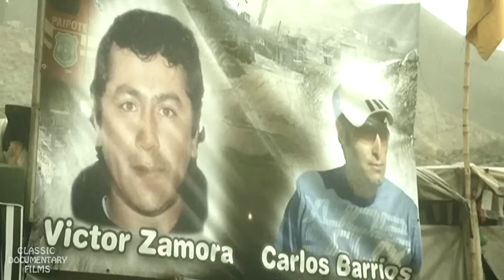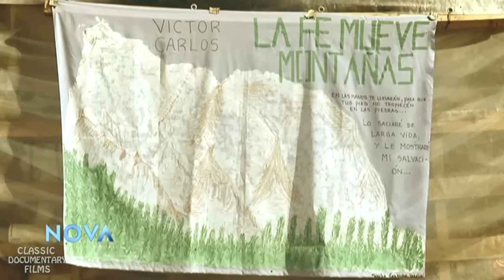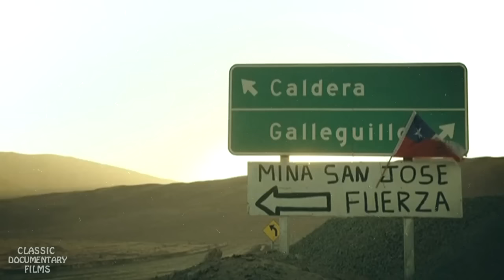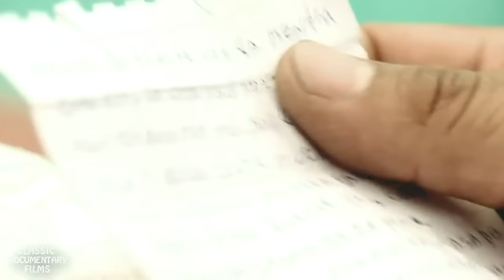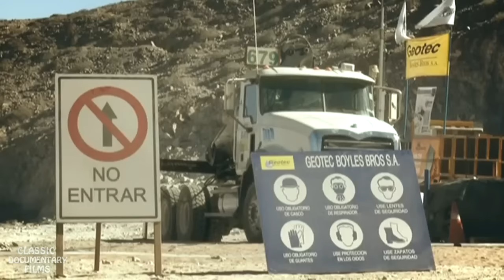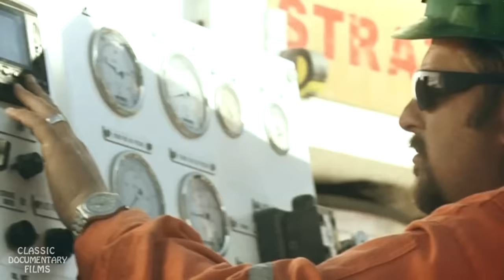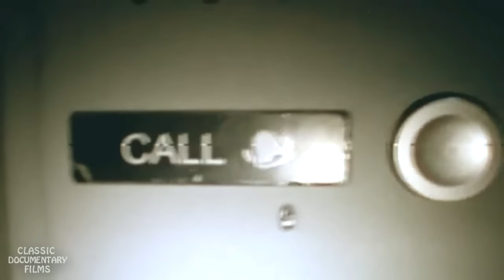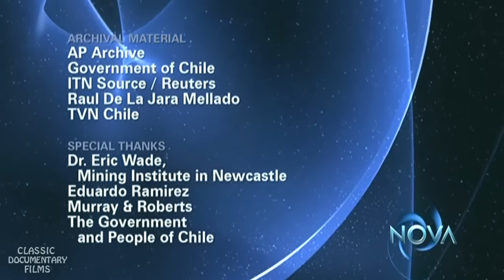Buried Alive : The Chilean Mine Rescue - Classic Documentary Films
Chile mining accident may refer to: 1945 El Teniente mining accident, the biggest metallic mining accident in history; 2006 Copiapó mining accident, which resulted in two deaths; 2010 Copiapó mining accident, in which 33 miners were trapped for 69 days ...